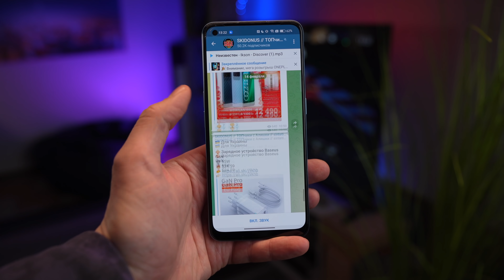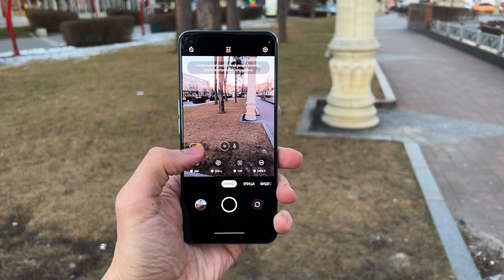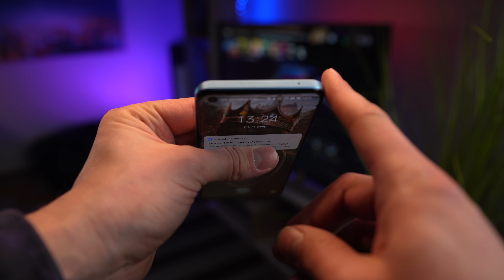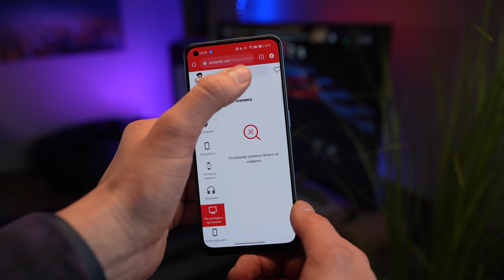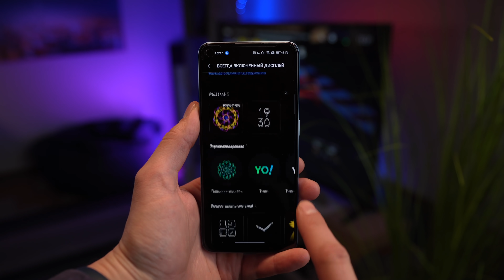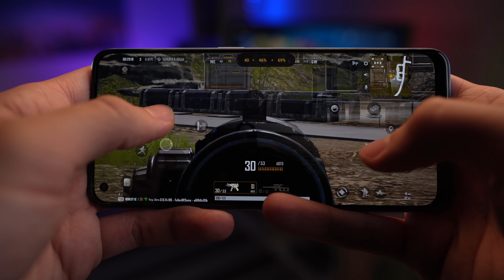Смартфон, который ИЗМЕНИТ ВСЕ в 2022 году!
Розыгрыш крутого смартфона Realme 9 Pro+
Чтобы принять участие в конкурсе, Вам нужно выполнить 3 простых условия:
✅3. Нажать кнопку УЧАСТВОВАТЬ под этим постом

⏰  Итоги конкурса будут подведены 29 марта! Всем удачи!

Скидки, акции и купоны всегда здесь - ⭐️ SKIDONUS // ТОПчки с Али скидки

ТАЙМКОДЫ

00:00 почему все хорошо?
00:33 конкурс
00:50 что за зверь?
02:15 крутейший сенсор и внешка
03:32 сравнение с Xiaomi 12 pro
06:47 видео съемка
07:56 внешний вид - крут!!
08:55 звук
09:25 вибро и как лежит?
09:50 что по матрице ?
10:39 безопасность
11:00 процессор 😲
12:40 итог